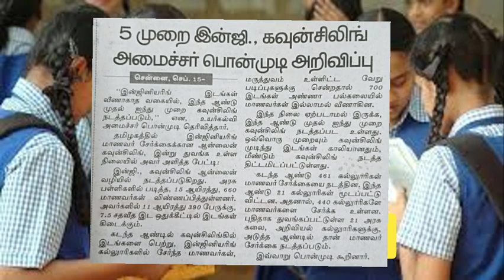Tnea 2021 மாணவர்களே மிக்க மகிழ்ச்சியான தகவல்...